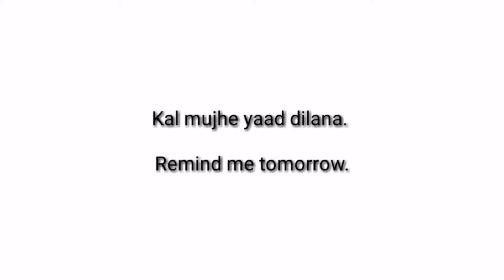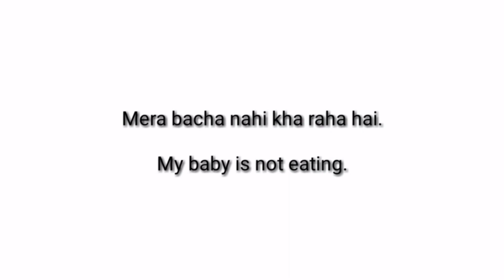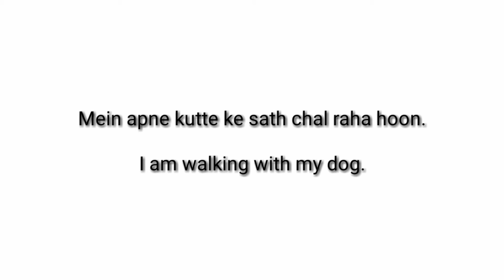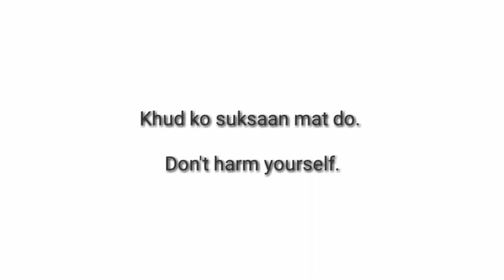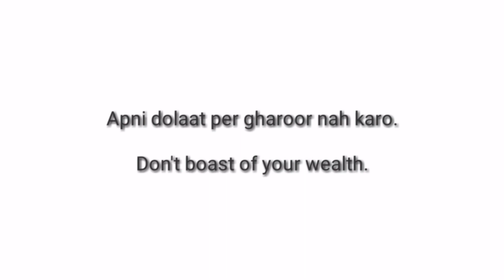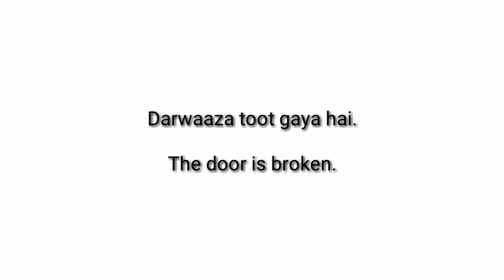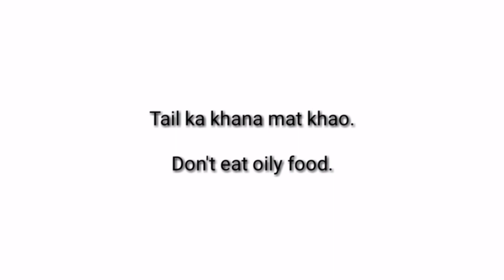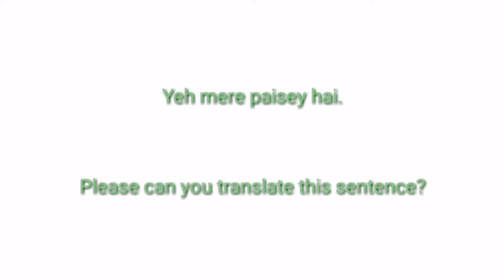Attractive and amazing sentences for daily use English to Hindi